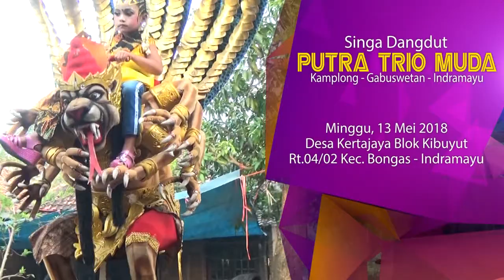WADON SELINGAN VOC. IYUS | PUTRA TRIO MUDA | LIVE BONGAS KIBUYUT 13 MEI 2018